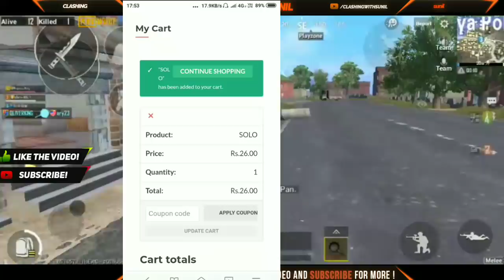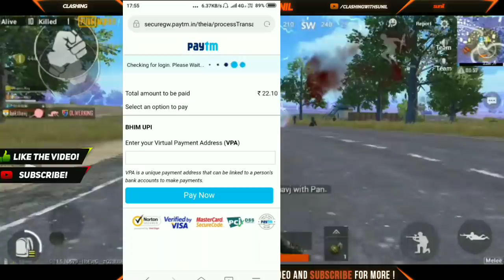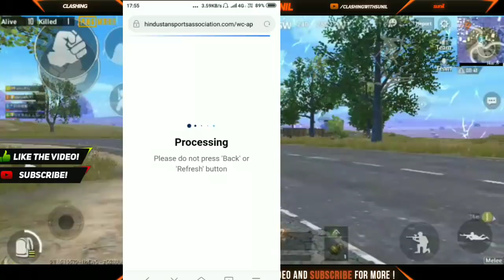Play PUBG And Earn 1 Lakh Per Month | 100 % Working Trick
hey guys
in this video i am going to tell you the ways by which you can earn real money just by playing pubg.
in thia video i am going to tell you about a website which arrange tournaments and you can make real cash by playing pubg.

Video includes:
pubg mobile,
earn money by pubg,
how to earn by playing pubg,
easy ways to earn by sitting at home,
earn paytm by playing pubg,
trick to earn paytm cash,
real way to earn money,
clashing with sunil,
ways to earn money by playing pubg,